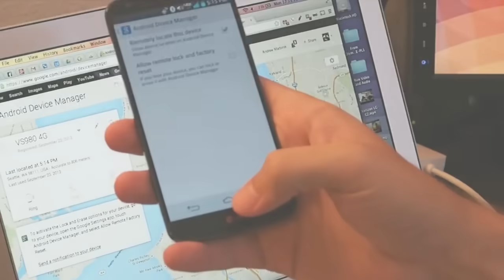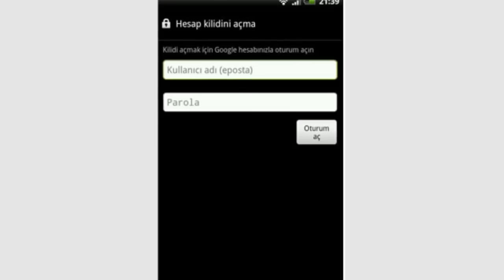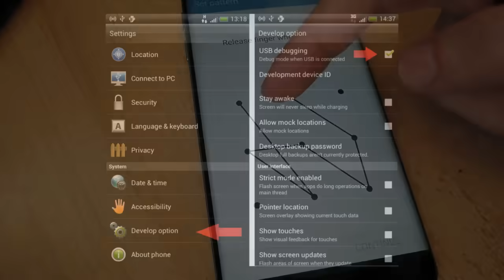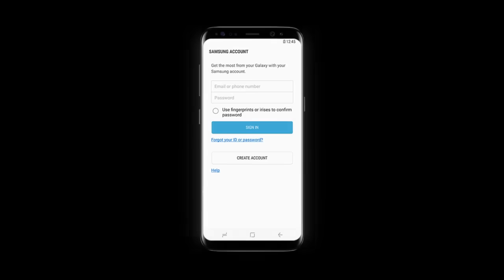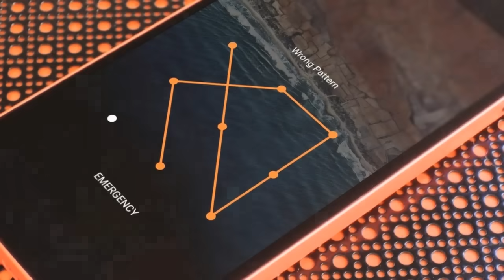Unutulan Telefon Ekran Şifresini Açmanın ve Çözmenin 7 Farklı Yolu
► faturetimeline.net
► humanknowledge.net

♦ Yasal Uyarı ♦

Videoların başka sitelerde yüklenmesi ve ticari amaçla kullanılması kesinlikle yasaktır. Paylaşılması durumunda telif hakların korunması kapsamında hakkınızda dava açılabileceğini unutmayınız. Unutulan Telefon Ekran Şifresini Açmanın ve Çözmenin 7 Farklı Yolu...

► faturetimeline.net
► humanknowledge.net

♦ Yasal Uyarı ♦